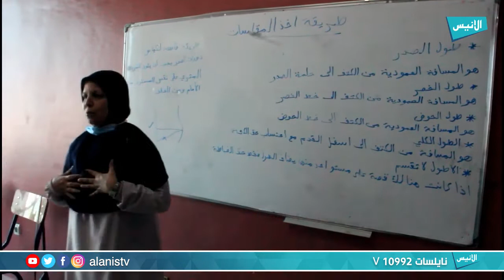سيدي بلعباس : مؤسسة مطمئنة للتكوين المهني تعرض عديد التخصصات للمهتمين